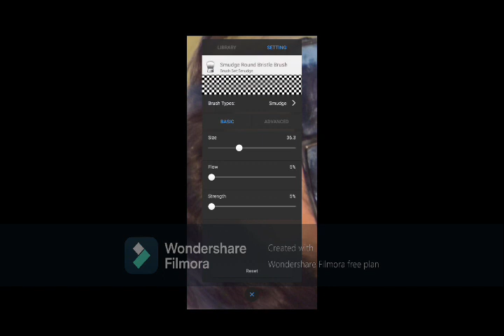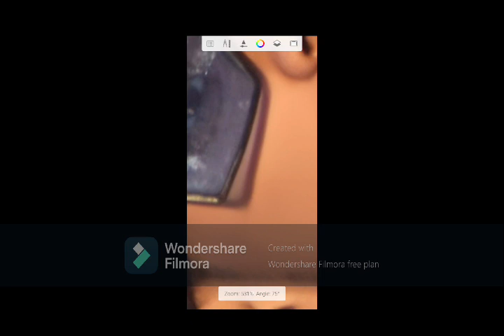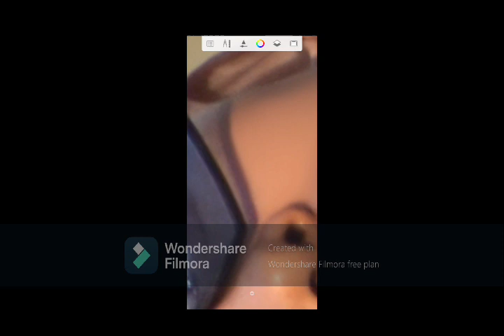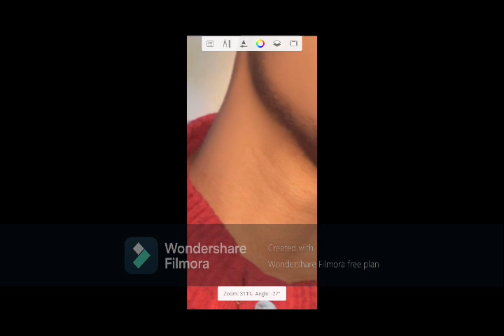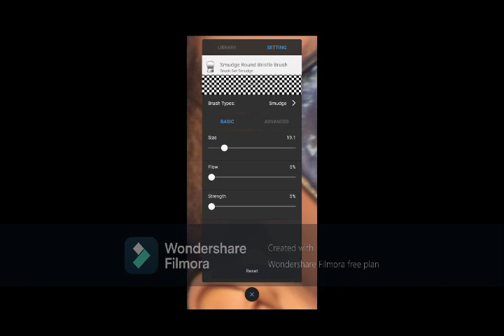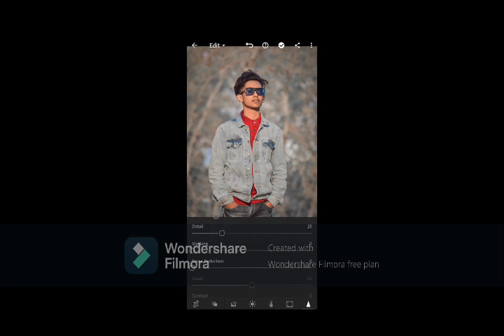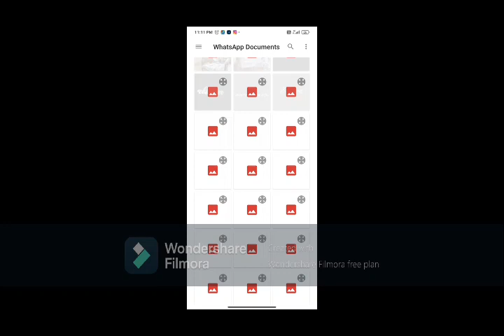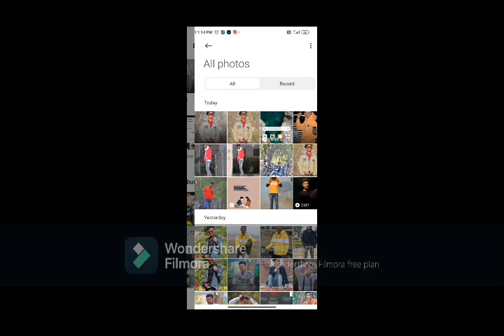How to edit DSLR pic by using our phones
editing in Autodesk sketchboo cc,
how to make HD photo,
by use of our android phone.